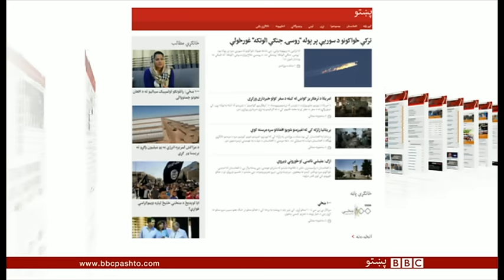BBC Pashto TV Bulletin 24 November 2015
ترکیې پر سوریې د روسیې سوخوۍ ۲۴  جنګي الوتکه  را غورځولې ده. ترکي پوځ وايي دوو اېف ۱۶ جنګي جټونو یې دا کار له هغه وروسته وکړ چې سوریې سره پر پوله یې روسۍ الوتکه هوايي حریم ته ننوته. د افغانسان / د ننگرهار په اچين ولسوالۍ / کې ځايي خلک وايي د داعش وسله والو زيارتونه او قبرونه/ نړولې دي. داعش له خلکو غوښتي چې پر قبرونو جنډې هم ونه دروي. د اچين ولسوال بي بي سي ته وويل په نړول شوو قبرونو کې ځينې د يوې پېړۍ پخوا و. وړاندې کوونکې ثنا ساپۍ